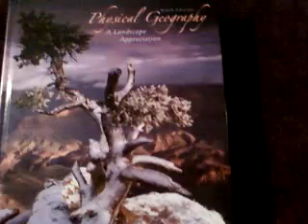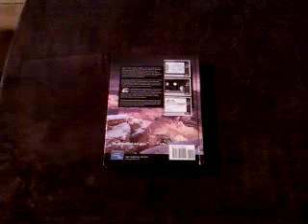Physical Geography by Darrel Hess, Tom L. McKnight (9th Edition)